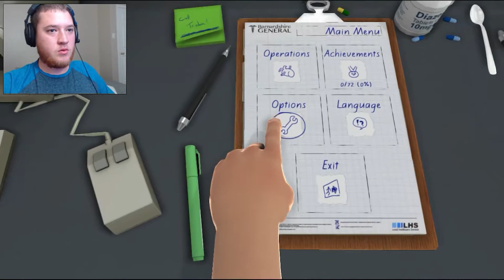I'm a Doctor! I know quantum physics and Sh!t - Surgeon Simulator!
I know that it has been over 2 week since I got a video out for you guys and I can not say enough how sorry I am that I have gotten so distracted with life!
I am doing my best to get everything back under control so that we can get this party rocking and rolling again!!
Also,
I can not thank you guys enough... I have been so busy that I havent even had time to look at the channel let alone pull up Youtube. so today.. when I finally had the time and hadnt lost one subscriber I just broke down. Thank you guys! All of you are amazing!!!
Now enough mushy gushy!!
I hope you guys and gals enjoy the video and I am going to be working my tail off to get back into the motions and get a video per day out and hopefully can increase as we go!!

again... Thank you guys so much! You may never know how much I truely enjoy making these videos for you all.. I love y'all! Have a wonderful WONDERFUL week!!